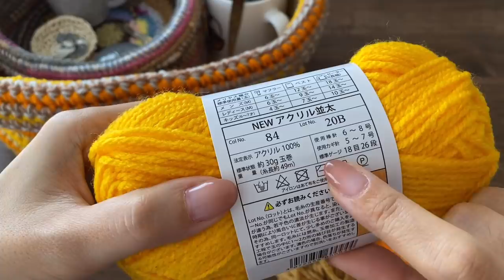【100均糸】軽くてたためる大きめネットエコバッグ編みました☆Crochet Bag☆かぎ針編みバッグ編み方、編み物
こんにちは、肩からしっかりかけれるように作りました。

・長方形の編み方はこちらでゆっくりやっています。

Seria：
NEWアクリル並太
カラー：84番（黄色）　　　1玉
カラー：73番（オレンジ）　1玉
カラー：90番（ベージュ）　5玉

7号

[チャプター]

00:00 最初、毛糸と道具の説明とか
04:40 編み始め、長方形底
13:00 底10段編みました～側面ネット編み
18:57 側面11段編んで糸をマジックノットで繋げます。
21:45 側面25段編んで上部～持ち手
40:41 バッグ完成しました。

作品販売

かぎ針バッグ：LUXJA かぎ編み用トートバッグ 小もの かぎ編み 道具 保管 持ち運び グレー
購入品紹介動画：上のかぎ針と一緒に紹介しています。

糸巻き器：ダルマ 編み物用具 玉巻き器 グレー 8749

使ってる麻ひも：コクヨ 麻紐 きなり色 520m巻 チーズ巻き ホヒ-31

ホワイト

使ってる綿より糸：まつうら工業 綿より糸 6号 太さ約1.0mm 長さ250m (純綿100%)